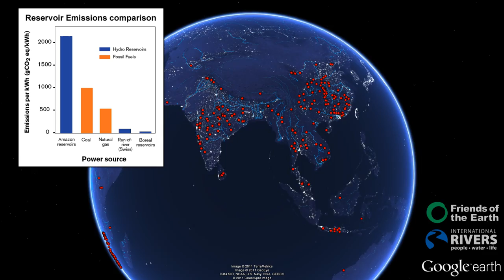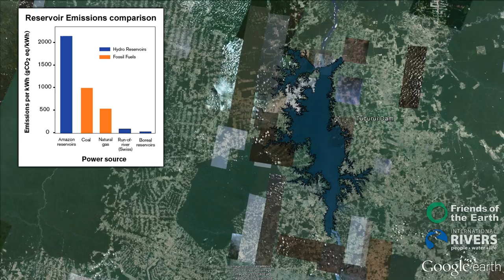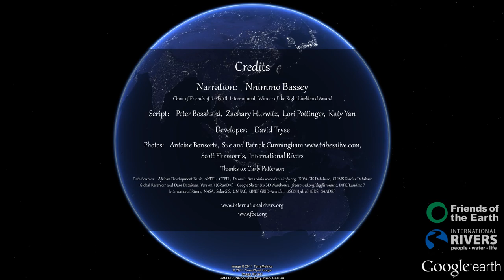Wrong Climate for Damming Rivers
The "Wrong Climate for Damming Rivers," with Right Livelihood Award Winner Nnimmo Bassey, explores the impacts of climate change and hydropower on the world's rivers.

Download the .KMZ version of this video in Google Earth,

To read captions, click on the "interactive transcript" button below the video and choose your language.

To watch this video with Italian subtitles overlaid, watch (courtesy of